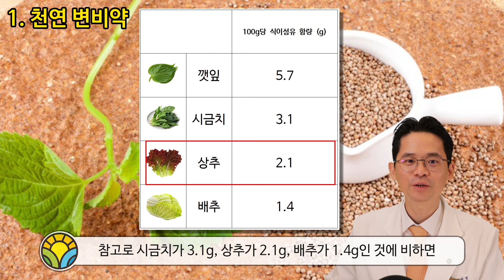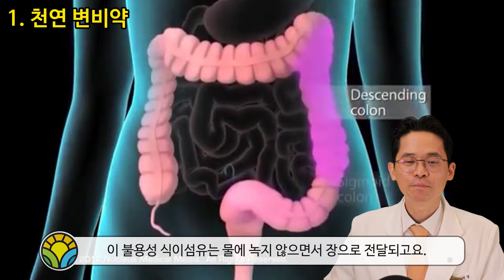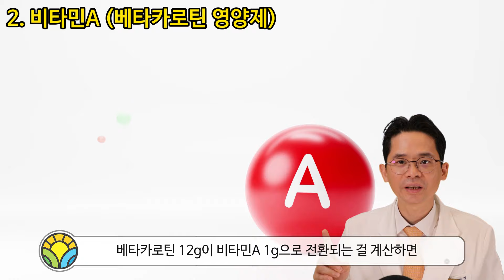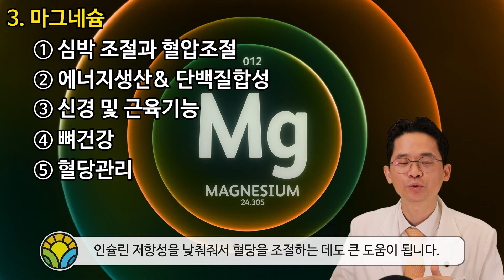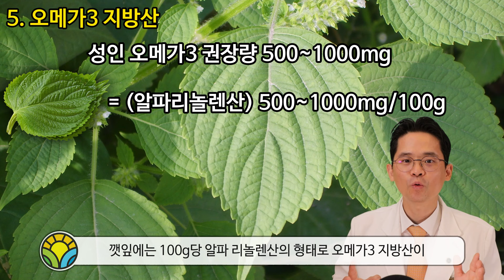종합비타민 건강기능식품 능가하는 깻잎의 효능(비타민C, 비타민A, 오메가3, 마그네슘)(건강보감[24])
🏥 부천시 오정구 원종2동 211-2번지 2층